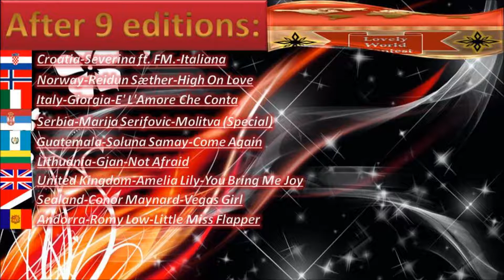LWC #10 SEMI FINAL 1 (Andorra la Vella)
Welcome to Andorra! :), everybody in this semi final has to vote! :)